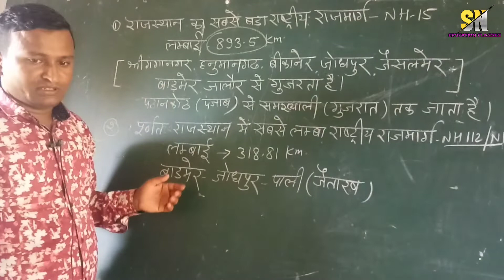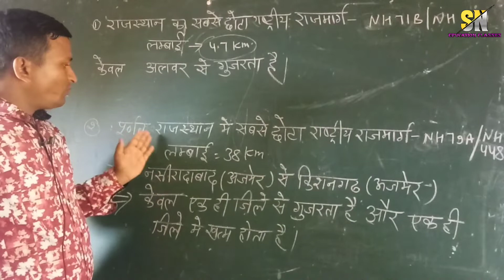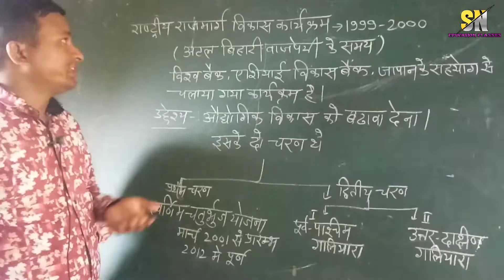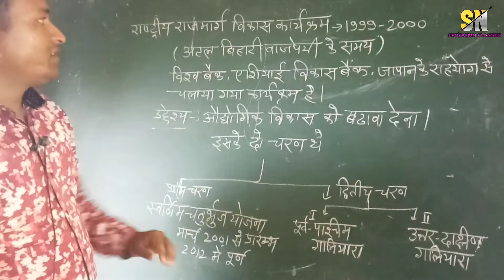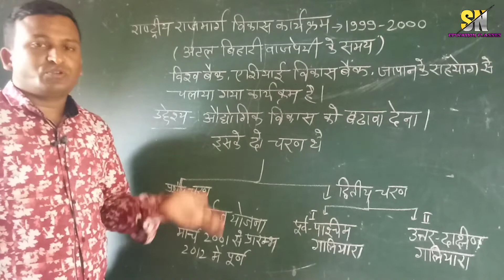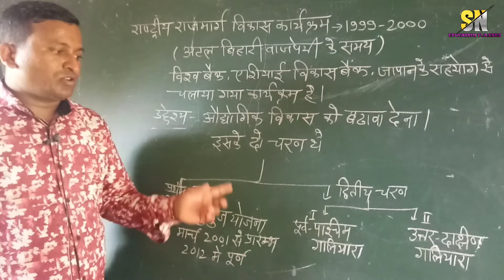राजस्थान के प्रमुख राष्ट्रीय राजमार्ग // राजस्थान परिवहन// Major national Highway of Rajasthan #2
Topic covered
दोस्तो इस वीडियो में आप सीखेंगे | राजस्थान के प्रमुख राष्ट्रीय राजमार्ग  के बारे में, बहुत ही आसान तरीके से |

➡️ Personal detail ➡️Sanwar lal sen

➡️ channel Hendler ➡️ Manish suwalka

☣️ Social link☣️

हमारे टेलीग्राम ग्रुप में रोज जीके की  क्विज होती है